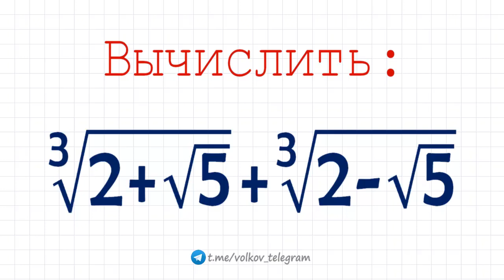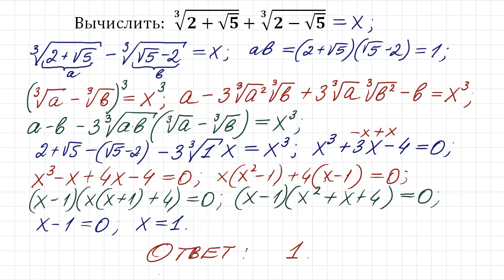Вычислить ➜ ∛(2+√5) +∛(2-√5)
Найдите значение выражения ➜ ∛(2+√5) +∛(2-√5).